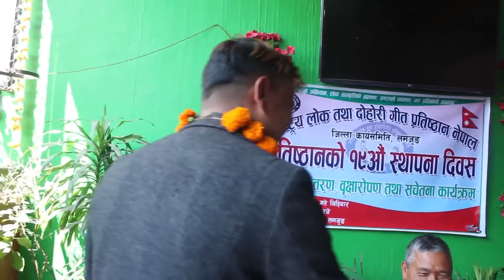राजु परिवार र बिमा कुमारि दुरा पहिलाे पटक यकैसाथ मिडियामा / ती पुराना दिन सम्झेर बने भावुक // MB \\